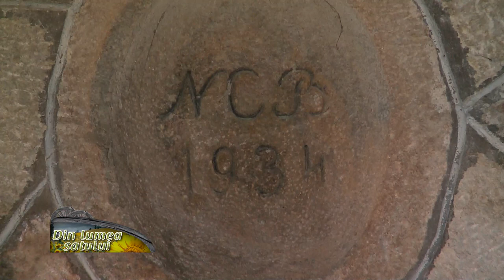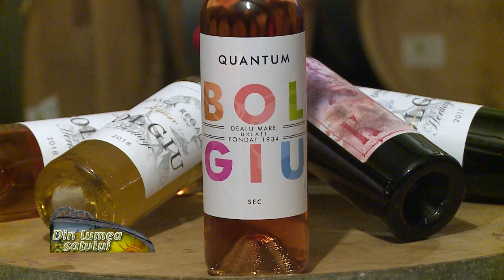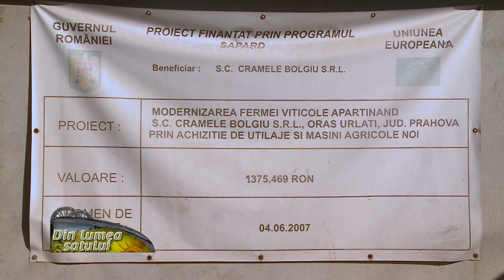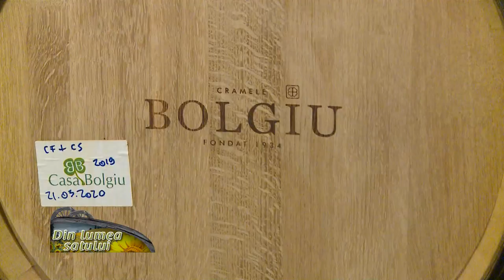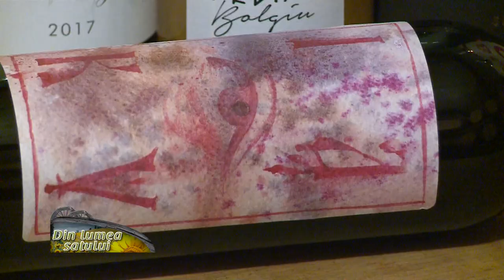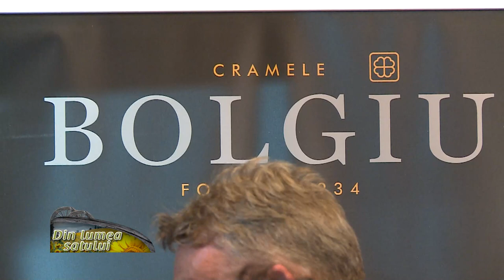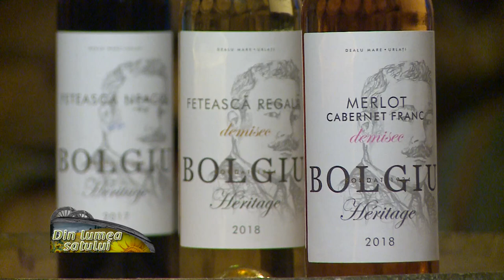Crama Bolgiu, o afacere de familie cu vinuri atent selecționate